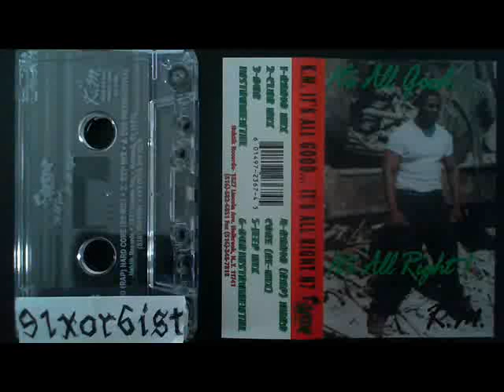K.M. - Its All Good 1995 Holbrook NY